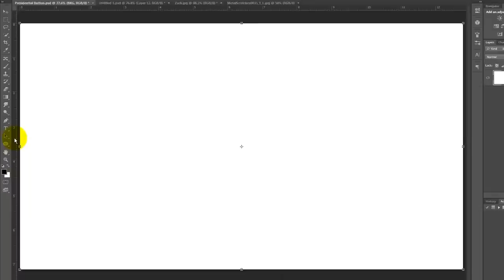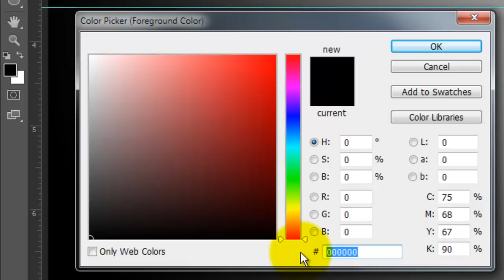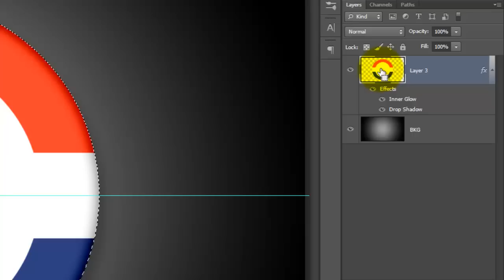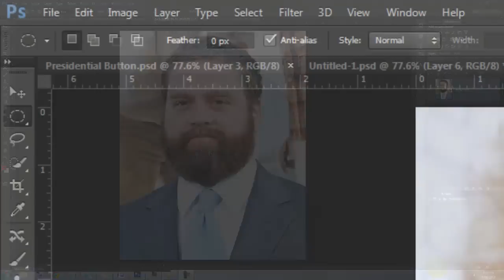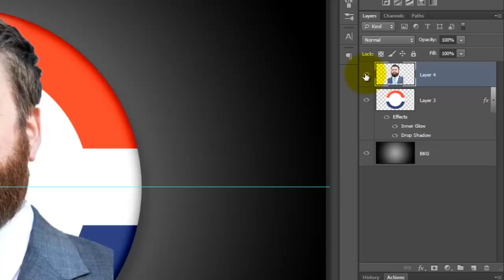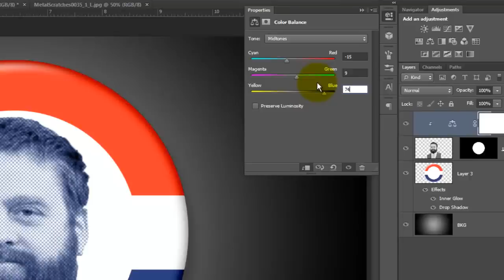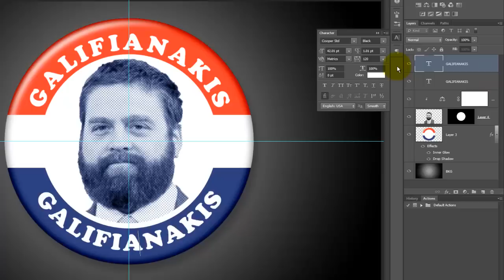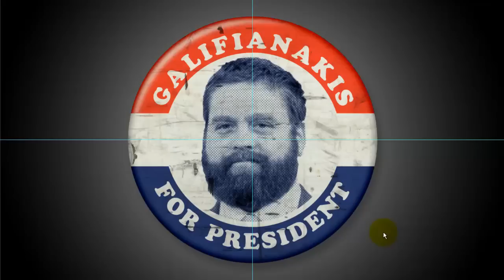Photoshop Tutorial: How to Make a Presidential Button and wrap TEXT around a Circle.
Photoshop tutorial showing how to make a custom, well-worn, Presidential button including wrapping text around a circular path.

You'll receive early access to watch my new tutorials ONE WEEK BEFORE the public can see them on YouTube.